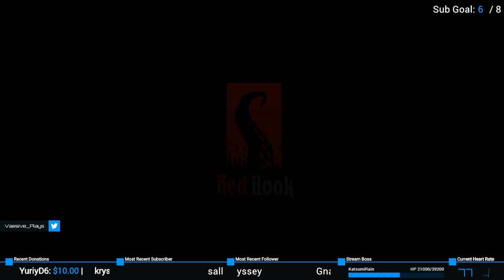Finale | Darkest Dungeon Challenge Run: March of the Beasts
Finale livestream gameplay of the Challenge Run estate where Twitch subs get named heroes! Only mods are Skins and the Challenge Run itself.